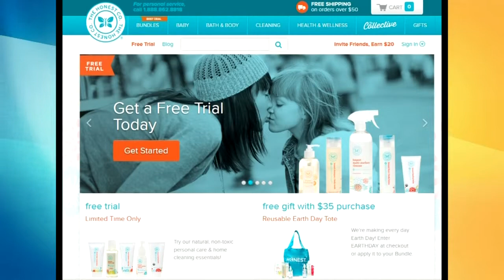Earth Day Celebs